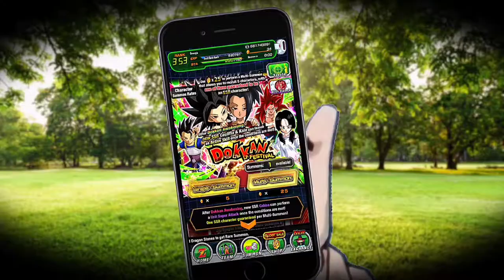When ClashX Improves Your Meme - Dragon Ball Z Dokkan Battle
He do be on that good editing moment

what the dog doing
what the dog doin
coke
coca cola
joke video
loud
dokkan battle
dragon ball
goku
gohan
frieza
freezer
これぞドッカンバトル！！3.5億Wフェス ガチャ
350M downloads
yugioh
yugioh duel links
seto kaiba
yami yugi
league of legends
aatrox
minecraft
steve
alex
hypixel
nintendo
nintendo switch
lee sin
game
gaming
funny
meme
music
movies
film
super saiyan